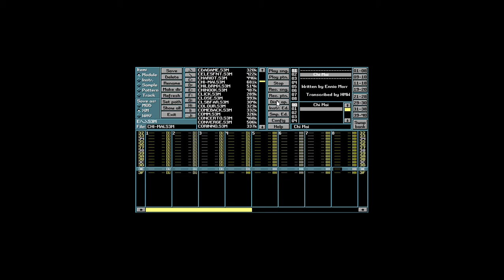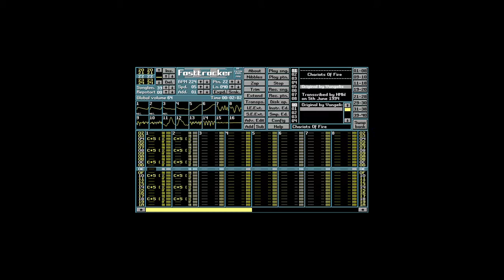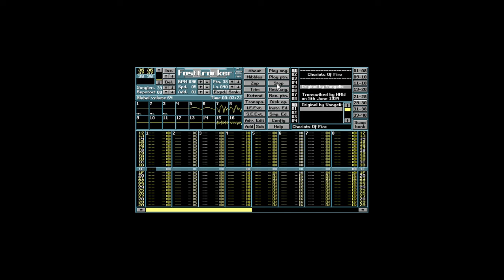The Tracker Music from Movies (in 1980´s)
Hi i Play II S3M Scream Tracker Music from Movies

Ennio Morricone-Chi Mai

This Two S3M Files are beautiful Stereo Sound Files

Please Enjoy and Good Bye